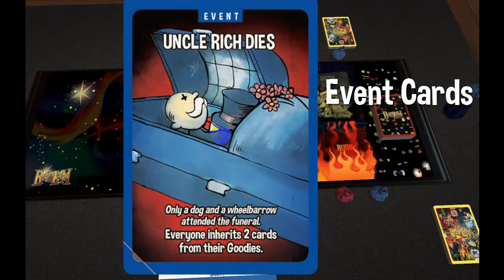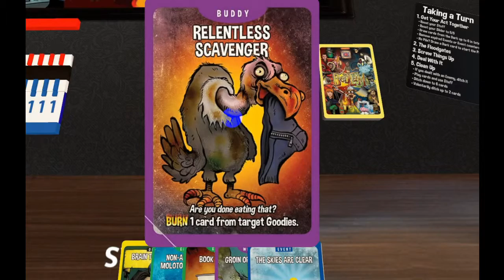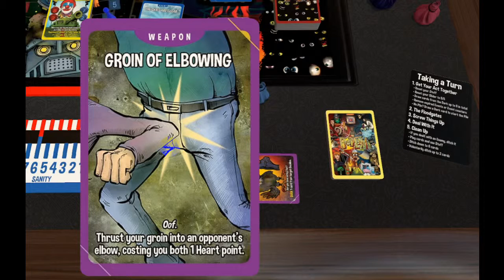Complete Bedlam in 9-ish Minutes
Mastered Basic Bedlam? Now play Complete Bedlam!